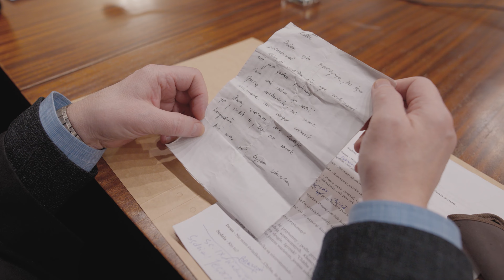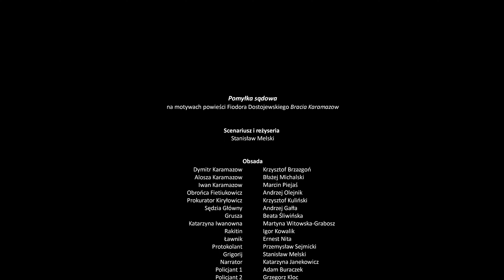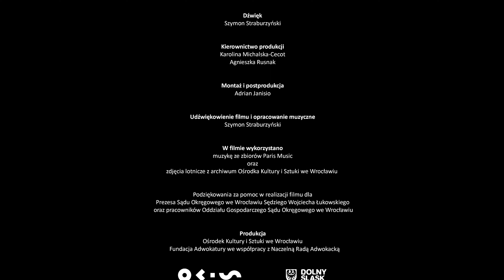Pomyłka sądowa - film edukacyjny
„POMYŁKA SĄDOWA” –  to niezwykły filmowy projekt, który powstał we współpracy Ośrodka Kultury i Sztuki we Wrocławiu z Fundacją Adwokatury i Naczelną Radą Adwokacką.
Film, oparty na motywach powieści "Bracia Karamazow" Fiodora Dostojewskiego, może służyć aplikantom adwokackim i adwokatom uczącym się wymowy oraz przemówień sądowych.

W materiale zobrazowana jest praca adwokata, prokuratora, sędziego, a także metoda zadawania pytań oraz konstrukcja mowy końcowej. Prezentowane są także zeznania świadków i opinie biegłych. Całość składa się ze sceny sądowej, zrealizowanej wg scenariusza i w reżyserii Stanisława Melskiego, w lutym 2023 roku w Sądzie Okręgowym we Wrocławiu, oraz z przedmowy członków Naczelnej Rady Adwokackiej. Pomysłodawcą projektu i konsultantem prawnym "Pomyłki sądowej" jest adw. dr Andrzej Malicki.

Scenariusz i reżyseria: Stanisław Melski
Obsada: Krzysztof Brzazgoń, Błażej Michalski, Marcin Piejaś, Andrzej Olejnik, Krzysztof Kuliński, Andrzej Gałła, Beata Śliwińska, Martyna Witowska-Grabosz, Igor Kowalik, Ernest Nita, Przemysław Sejmicki, Stanisław Melski, Katarzyna Janekowicz, Adam Buraczek, Grzegorz Kloc
Reżyseria obrazu: Adrian Janisio
Zdjęcia: Piotr Bartos, Grzegorz Jankowski, Marek Hajduk, Michał Matuszewski
Światło: Adrian Janisio
Dźwięk: Szymon Straburzyński
Montaż i postprodukcja: Adrian Janisio
Udźwiękowienie filmu i opracowanie muzyczne: Szymon Straburzyński

Produkcja
Ośrodek Kultury i Sztuki we Wrocławiu – Instytucja Samorządu Województwa Dolnośląskiego
Fundacja Adwokatury we współpracy z Naczelną Radą Adwokacką
Projekt współfinansowany przez Fundację Adwokatury wraz ze wsparciem darczyńców (w tym adwokatów) oraz z budżetu Samorządu Województwa Dolnośląskiego.

Donatorzy:
Kancelarie:
Wardyński i Wspólnicy sp. K, Kancelaria Prawna Piszcz i Wspólnicy sp. k., Kancelaria Pietrzak Sidor  i Wspólnicy sp. J, Kancelaria radców Prawnych i Adwokatów Głuchowski Siemątkowski Zwara, Spółka Adwokatów Malicki i Wspólnicy sp.j.

Realizacja filmu była możliwa dzięki pomocy Prezesa Sądu Okręgowego we Wrocławiu Sędziego Wojciecha Łukowskiego oraz pracowników Oddziału Gospodarczego Sądu Okręgowego we Wrocławiu.